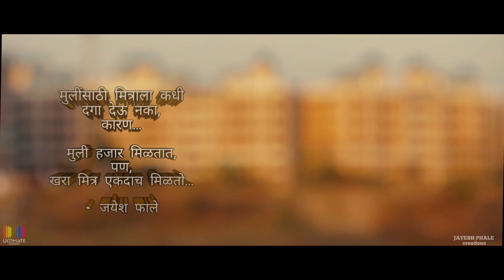KATTA - Marathi short film - Use Headphone -Badlapur jayesh phale d.o.p sachin wagh sir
*KATTA*

This short film is based on a Difference between FRIEND and BEST FRIEND.
This film is my first attempt to make a short film hope you all guys like it.

DIRECTED BY : JAYESH PHALE

CINEMATOGRAPHY : SHASHI DHARAN

CAST : JAYESH PHALE , ROHIT GAIKWAD

CINEMATOGRAPHY : SHASHI DHARAN